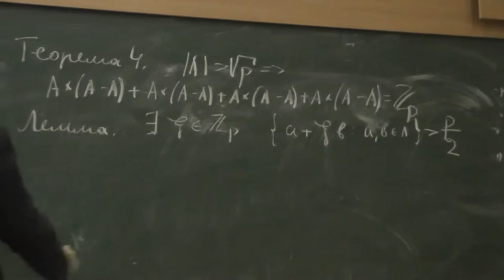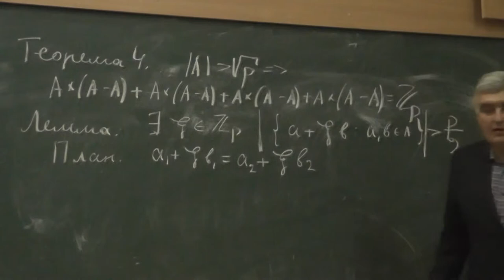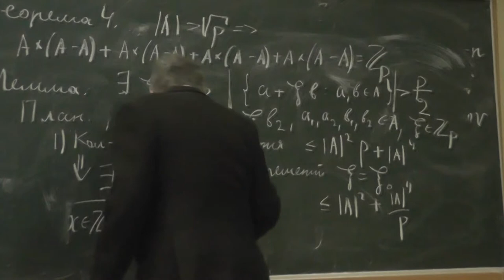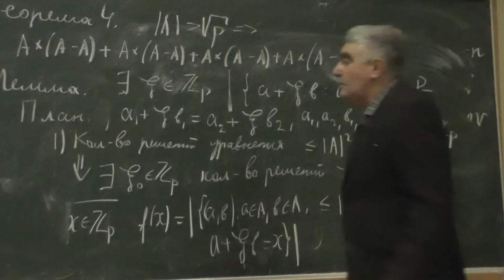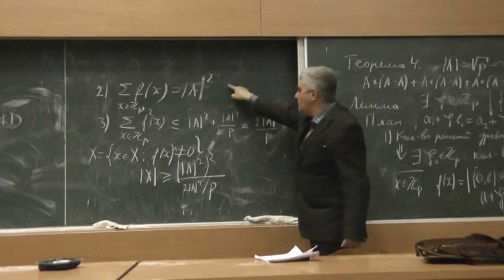37 Сумма четырёх произведений элемента на разность двух элементов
Если некоторое множество остатков от деления на простое число таково, что четвёртая степень количества его элементов больше рассматриваемого простого числа, то
любой остаток представим как остаток от деления суммы четырёх чисел, каждое из которых является произведением элемента рассматриваемого множества на разность двух его элементов.